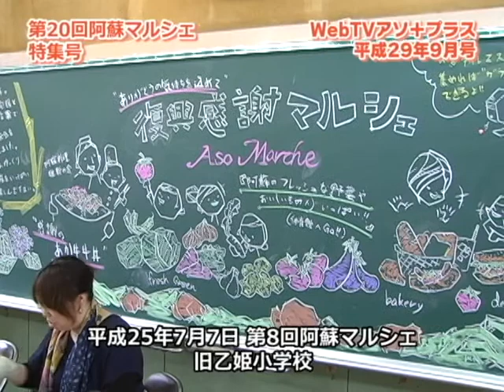WebTVアソプラス9月号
平成29年10月1日に開催される第20回阿蘇マルシェをご紹介します！